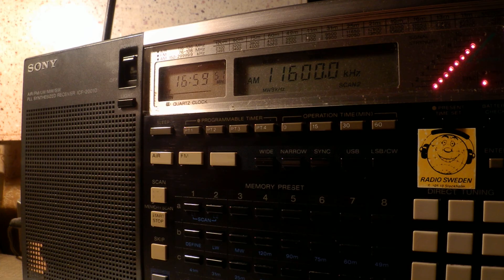15 03 2016 SPL Secretland relay Brother HySTAIRical in English to WeAs 1655 on 11600 Secretbrod